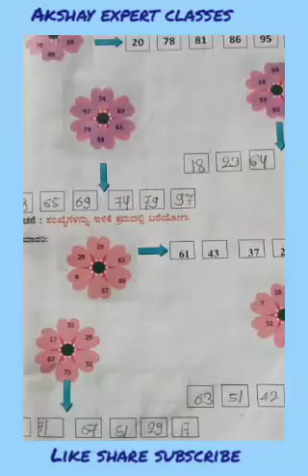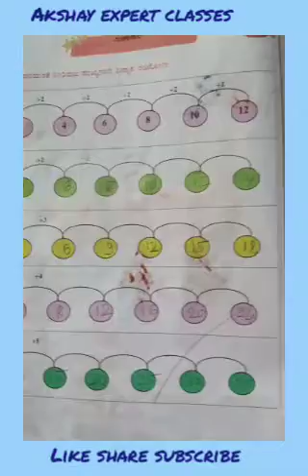ಮೂರನೇ ತರಗತಿ ಕಲಿಕಾ ಚೇತರಿಕೆ ವಿಷಯ ಗಣಿತ PLN ಚಟುವಟಿಕೆಗಳ ಸಂಪೂರ್ಣ ವಿವರಣೆಯನ್ನು ತಿಳಿಸಲಾಗಿದೆ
ಪ್ರೀತಿಯ ವಿದ್ಯಾರ್ಥಿಗಳೇ ಈ ವಿಡಿಯೋದಲ್ಲಿ ಮೂರನೇ ತರಗತಿ ವಿಷಯ ಗಣಿತ ಕಲಿಕಾ ಕ್ಷೇತ್ರಕ್ಕೆ ವಿಷಯಕ್ಕೆ ಸಂಬಂಧಿಸಿದಂತೆ ಭೂನಾದಿ ಸಾಮರ್ಥ್ಯಗಳ PLN ಚಟುವಟಿಕೆಗಳನ್ನು ಬಿಡಿಸಲಾಗಿದೆ